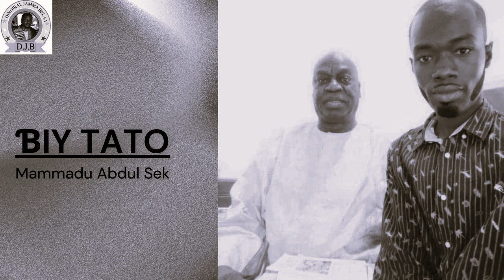Ɓiy Tato 2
Mammadu Abdul Sek lollirɗo Feetere jeyngol, ko gawlo daartiyanke, winndiyanke . O jibinaa ko e hitaande 1955 to Poolel-Jaawɓe, Leydi Senegaal. Ko o koolaaɗo kuuɓal kawtal. O winndii defte keewɗe. O yaltinii miili nay: ɓii Tato e hitaande 1992, Tenngaade e hitaande 1994. Dono woɗaaɓe e hitaande 1995 e Ngañgu giɗli e hitaande 2004. O winndii magooji ɗiɗi piilaaɗi leppi: Holi tooñɗo e hitaande 1996 e Ndee ladde e hitaande 2004. Ina jeya kadi e ko o winndi, defte ɗiɗi ɗi o inniri Payka.